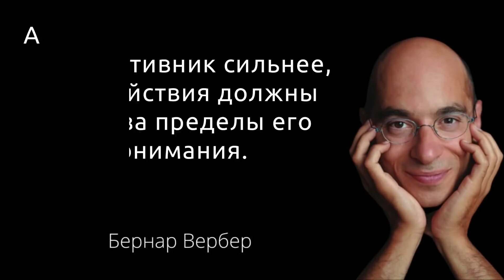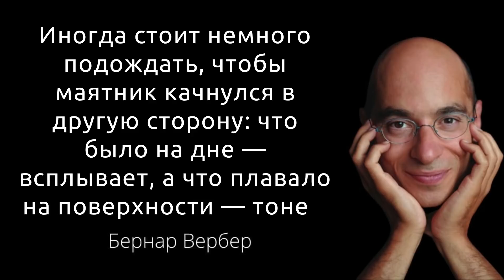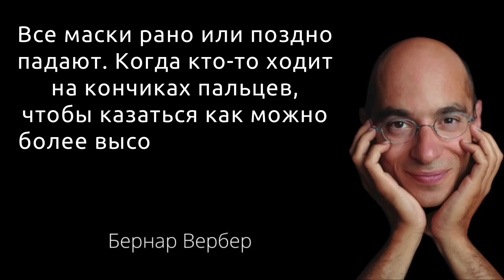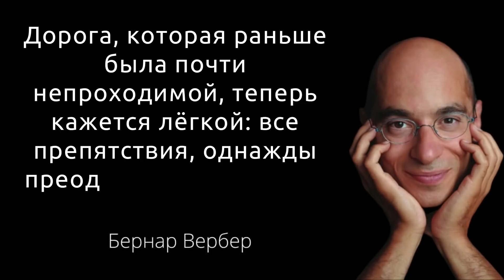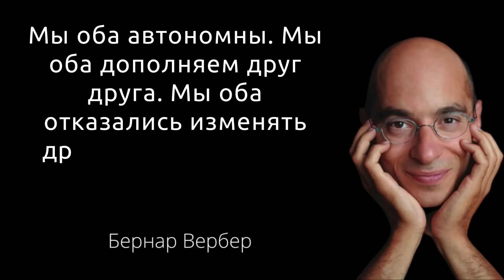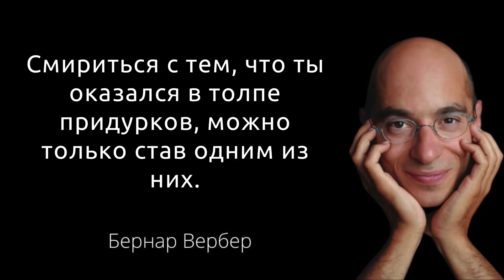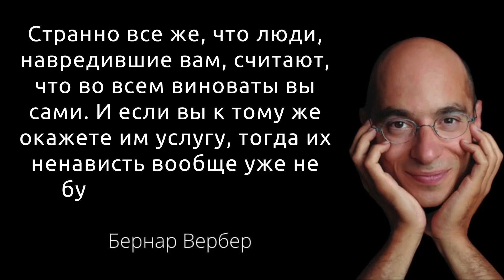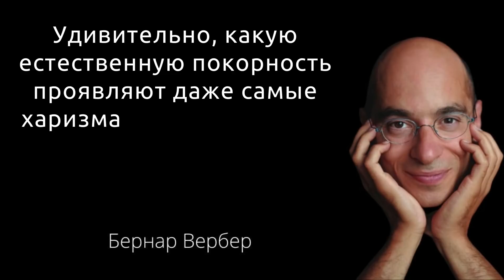Бернар Вербер. Мудрые слова. Цитаты и афоризмы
Бернар Вербер - Современный французский писатель, философ.
Родился: 18 сентября 1961 г., Тулуза, Франция